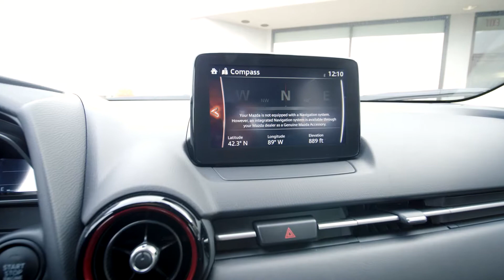Mazda CX-3 with Chris at Anderson Mazda in Rockford, IL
The SKYACTIV®-G 2.0 liter engine powering the 2019 Mazda CX-3 is engineered to stir emotion. Ultra-responsive and super-efficient7, it delivers 148 hp, and impressive torque even at low speeds. Making city driving just as wonderfully engaging as the open road. And that invigorating feeling remains long after the journey ends.